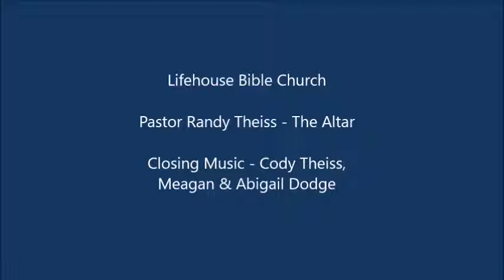Lifehouse Bible Church - Pastor Randy Theiss - May 20, 2018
Pastor Randy Theiss shares a message about 'The Altar.' The closing music from Cody Theiss, Abigail and Meagan Dodge.